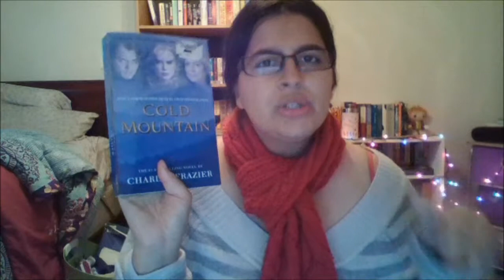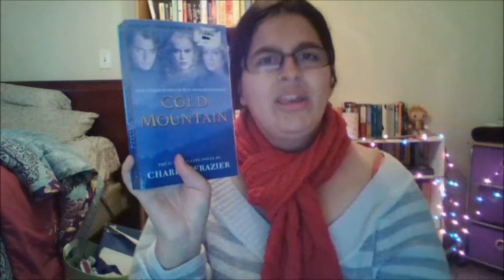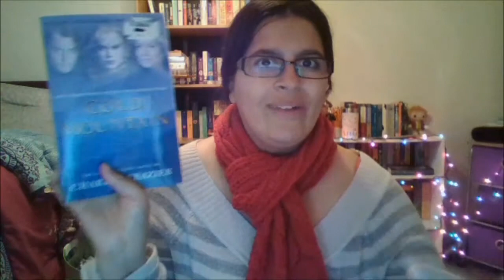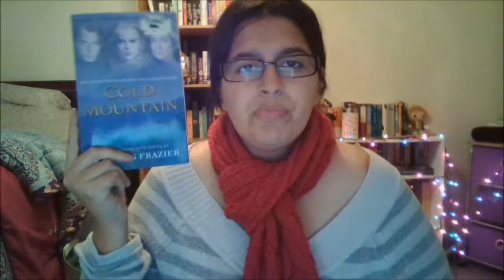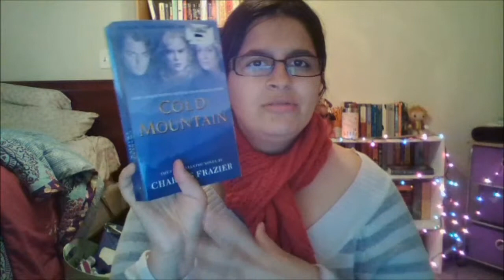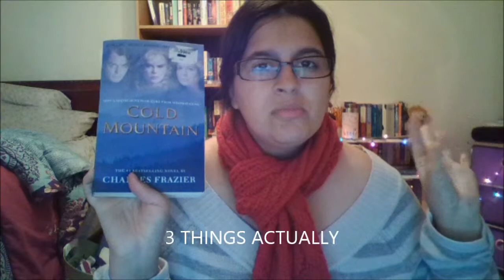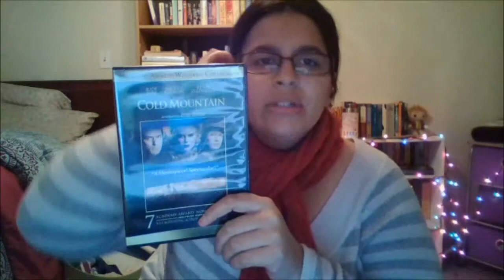Book & Film Review Comparative: Cold Mountain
I review and compare the book and film Cold Mountain